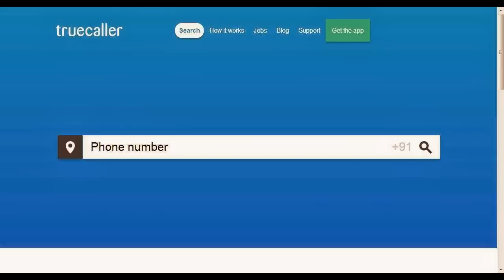How to track mobile caller location on your cell screen like reverse phone tracker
Yoky Tag: track your things, never lose your items or phone

Sometimes we want to track, trace or locate the antonymous phone callers, cold callers or just curious that who is calling and from where, so you can get the details of any unknown phone number using these apps right now, Truphone etc, really they work wonder in 90% cases very accurate, you can track a person name, place, country etc very easily, they works like reverse phone tracker and many apps of these are free, to trace the caller.